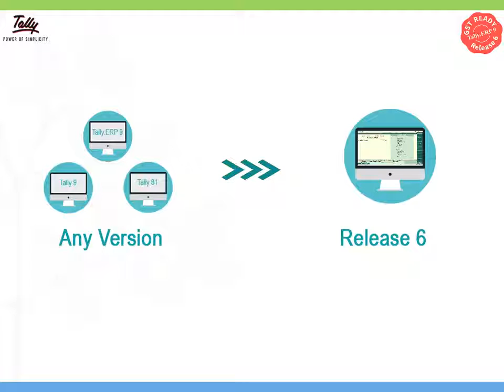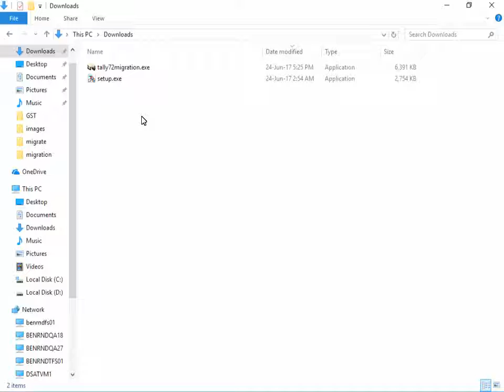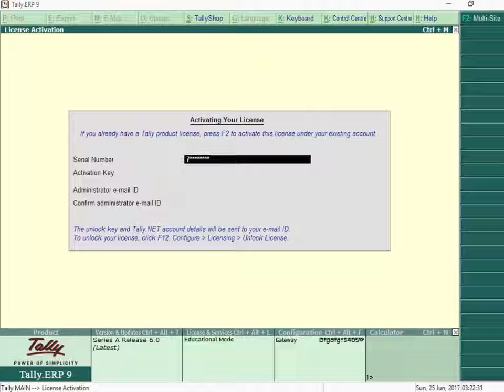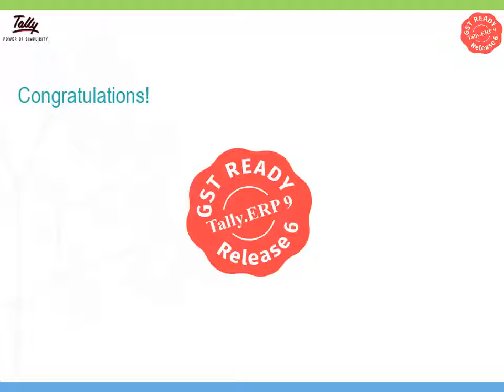Upgrading to Tally ERP 9 Release 6 Bengali